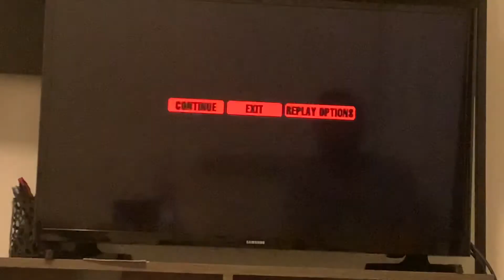Gran Turismo 3 - Formula GT Race 1 Part 5 Gameplay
again with the stupid tilt.

gran turismo 3 soundtrack,
gran turismo 3 car dealership,
gran turismo 3 cheats,
gran turismo 3 credits,
gran turismo 3 corvette,
gran turismo 3 complex string,
gran turismo 3 demo,
gran turismo 3 daiki kasho,
gran turismo 3 dodge viper gts,
gran turismo 3 dream car championship,
gran turismo 3 cote d'azur endurance,
gran turismo 3 escudo glitch,
gran turismo 3 emulator,
gran turismo 3 easy money,
gran turismo 3 europe intro,
gran turismo 3 end credits,
gran turismo 3 just a day,
gran turismo 3 jaguar xj220 race car,
gran turismo 3 judas priest,
gran turismo 3 lenny kravitz,
gran turismo 3 license fail,
gran turismo 3 laguna seca,
gran turismo 3 main menu music,
gran turismo 3 mazda 787b,
gran turismo 3 machine test,
gran turismo 3 mirage,
320i gran turismo m sport,
gran turismo 3 nissan r390,
gran turismo 3 nsx,
gran turismo 3 nissan skyline,
gran turismo 3 nissan skyline r34,
gran turismo 3 ost extended,
gran turismo 3 oil change,
gran turismo 3 obscure,
gran turismo 3 prize car,
gran turismo 3 race start,